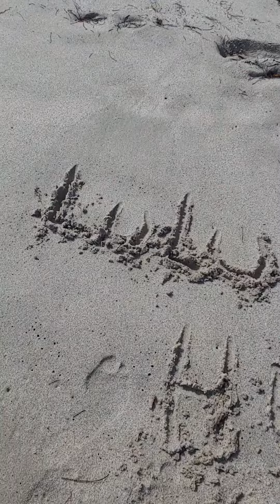MY TRIP TO FORT LAUDERDALE FLORIDA 2-17 THRU 19 2021 A MUCH NEEDED OFF(3)